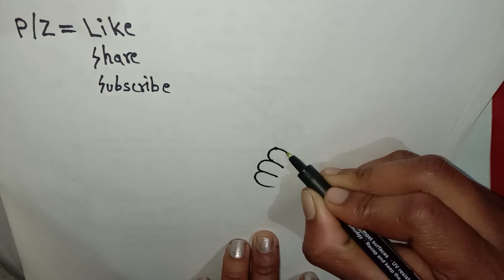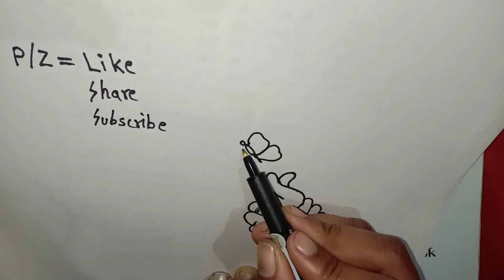Easy away to drawing hand tuch butter fly बटरफ्लाई